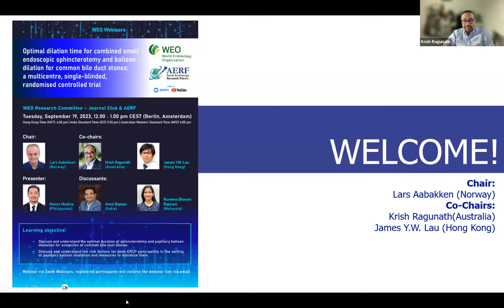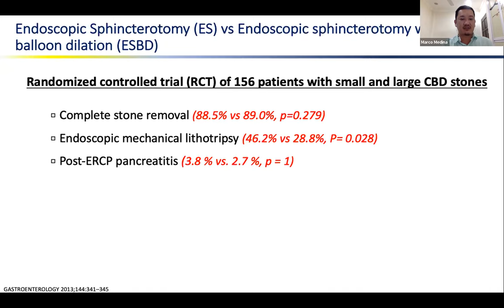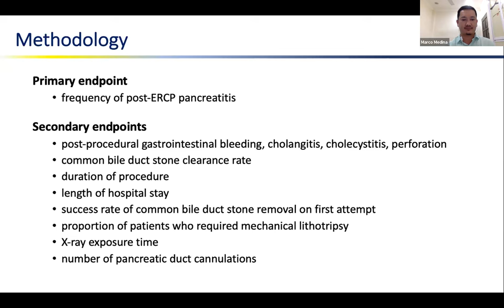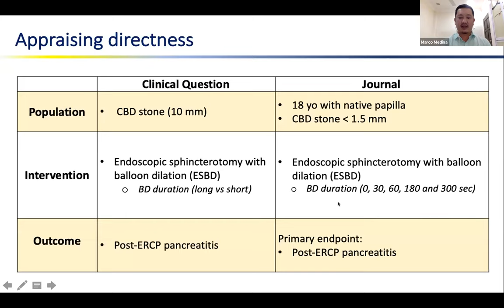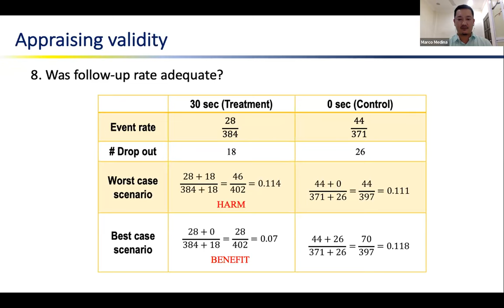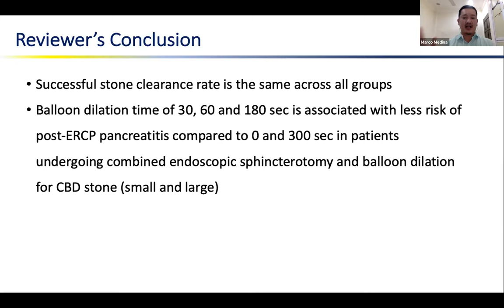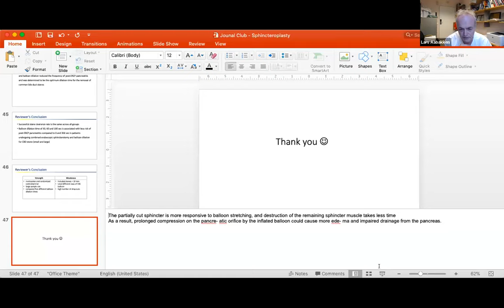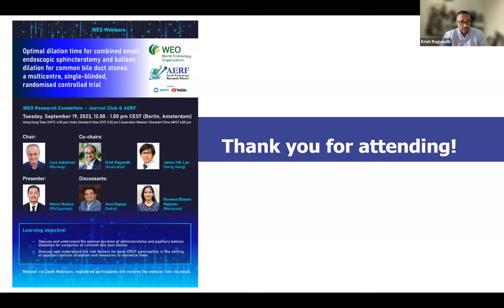WEO Research Committee | Journal Club & Asian Endoscopy Research Forum (AERF) September Webinar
Learning objective:
- Discuss and understand the optimal duration of sphincterotomy and papillary balloon dilatation for extraction of common bile duct stones.
- Discuss and understand the risk factors for post-ERCP pancreatitis in the setting of papillary balloon dilatation and measures to minimize them.